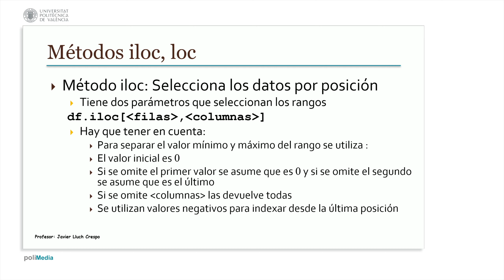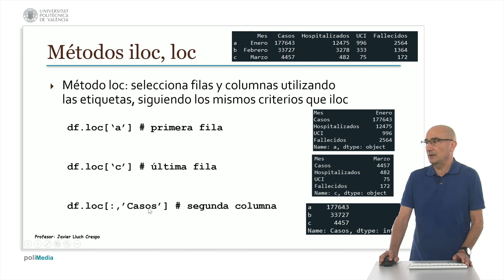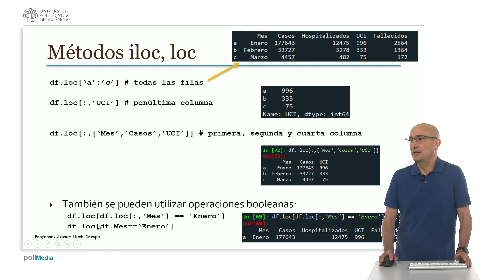Pandas: Métodos ilos, loc | 15/77 | UPV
Título: Pandas: Métodos ilos, loc

Descripción automática: En este video se explican los métodos iloc y loc para la selección de datos en estructuras de datos de Python. El método iloc selecciona por posición y permite definir rangos para filas y columnas, utilizando cero como valor inicial y admitiendo índices negativos para iniciar desde el final. Se muestran ejemplos con DataFrames, como la selección de la primera fila, la penúltima o un rango específico de filas y columnas.

Por otro lado, el método loc funciona con las etiquetas de las filas o columnas en lugar de las posiciones. Permite selecionar datos por su nombre y acepta tanto rangos como listas de etiquetas. Además, se pueden emplear operaciones booleanas para filtrar datos según condiciones específicas, como seleccionar filas que cumplen con un determinado criterio.

Ambos métodos son útiles para manipular y acceder a subconjuntos de datos de manera precisa dentro de un DataFrame. Se destaca la importancia de comprender la distinción entre la selección por posición y la selección por etiqueta, con ejemplos prácticos que ilustran su funcionalidad. El video concluye agradeciendo la atención de los espectadores.

Autor/a: Lluch Crespo Javier